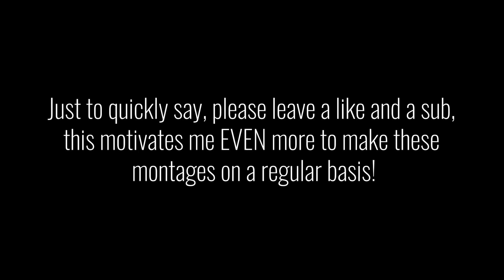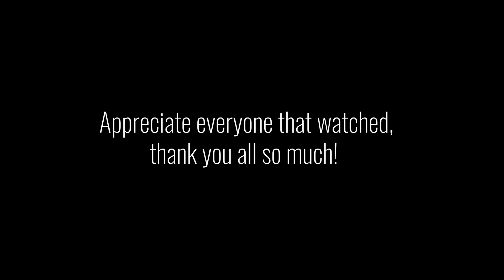A Dva Montage, but it's PHONK..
I made a Dva Montage, while using the popular Phonk song "GigaChad Theme (Phonk House Version). Here's the link for those who enjoy the song!